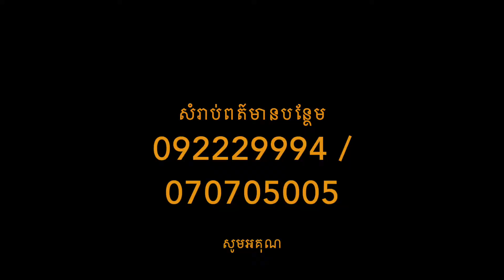PROPERTY SHOW #30 | 3Bedrooms House for Sale In Siem Reap | $120,000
3 Bedrooms House for Sale In Siem Reap
*** Selling Price : USD 120,000

MORE DETAILS:
* Land : 6m X 46m
*House: 4.2m X 21m
* 3 Bedrooms
* Hard Tittle
* Road 8m
** Located: in Siem Reap

**ផ្ទះមាន3បន្ទប់គេង ស្ថិតនៅជិតបេនឡានចុងកៅស៊ូចាស់**
តម្លៃលក់៖ $120,000 ដុល្លារអាមេរិច

• ទីតាំង៖ ភូមិខ្នារ សង្កាត់ជ្រាវ ក្រុងសៀមរាប
• ទំហំដី៖ 6m x 46m
• ទំហំផ្ទះ៖ 4,2 x 21m
• ចំនួនបន្ទប់៖ 3បន្ទប់គេង
• ប្រភេទប្លង់៖ ប្លង់រឹង
• ផ្លូវ 8m

ចំនុចពិសេស៖
* សំណង់នៅថ្មី
* បន្ទប់គេងធំទូលាយ មានបន្ទប់ទឹកក្នុង
* មានចំណតរថយន្ត និងទីធ្លាធំទូលាយ
* ស្ថិតនៅក្នុងតំបន់ស្រួលរស់នៅ មានសុវត្ថិភាព ជិតផ្សារ សាលារៀន
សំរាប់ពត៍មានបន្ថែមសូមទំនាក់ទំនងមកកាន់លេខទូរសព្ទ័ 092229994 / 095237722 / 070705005